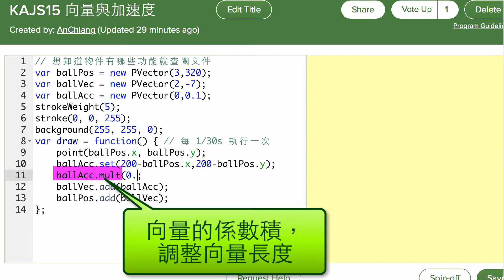KAJS15 向量與加速度